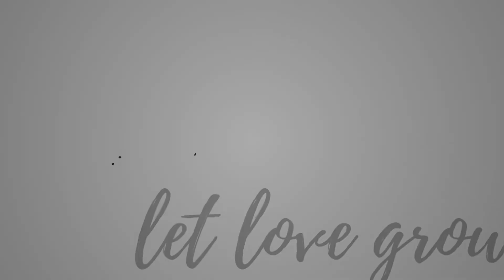Pride Sunday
Join us as we continue the season of Pentecost and remember that God's Spirit has fallen on ALL people. Today, we celebrate Pride Sunday and affirm the beauty of our LGBTQ+ community.